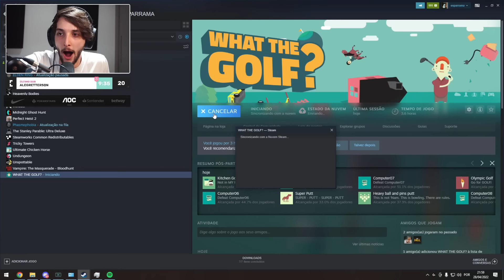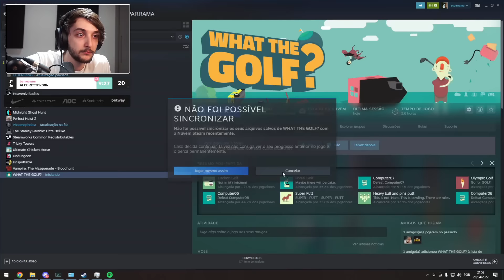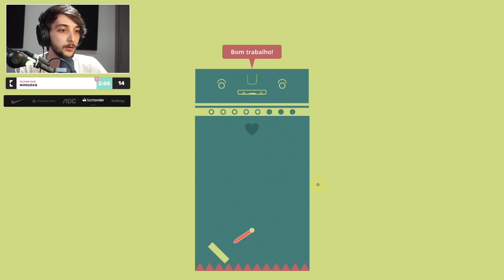CALANGO JOGANDO WHAT THE GOLF #04